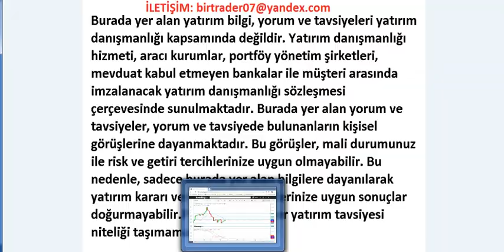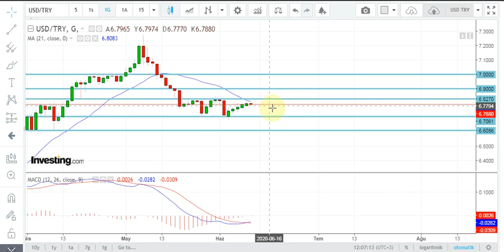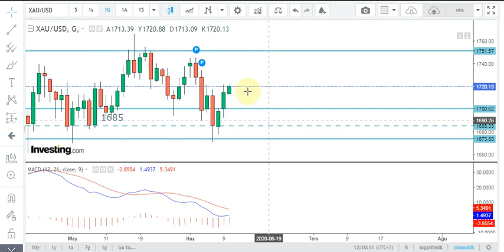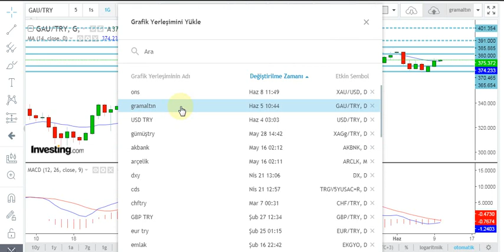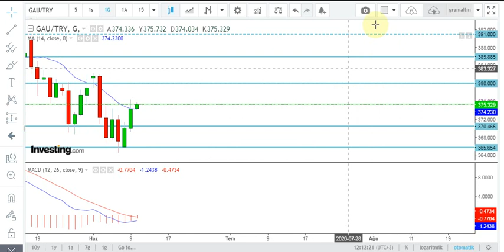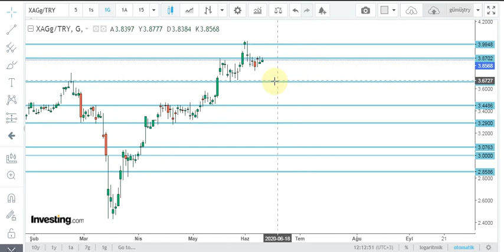GRAM ALTIN - USD/TRY - ONS - GÜMÜŞ ANALİZİ 10.06.2020 - AYASOFYA AÇILIRSA SONUÇLARI NE OLUR ?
Merhaba arkadaşlar 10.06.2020 ÇARŞAMBA Tarihli GRAM ALTIN, USD/TRY, DOLAR, ONS, ve GÜMÜŞ analizimi paylaşıyorum. Ayrıca Günlük ekonomi haberleri nide bulabilirsiniz.

-Avrupa tahvillerine yönelik güçlü talep hız kesmiyor
-Fransa'dan havacılık endüstrisine 15 milyar euroluk kurtarma paketi
-AMB'de deflasyon korkusu yeniden canlanıyor
-Euro Bölgesi ekonomisi ilk çeyrekte yüzde 3,6 küçüldü
-Almanya'nın nisan ihracatı virüs etkisiyle rekor düşüş kaydetti
-Türkiye'nin en değerli markası THY
-Hong Kong’dan Cathay Havayolları için 5 Milyar Dolarlık Kurtarma Paketi
-Elektrik ve doğal gaz faturalarına afet ertelemesinde gecikme maliyetini Bakanlık karşılayacak
-New York borsasından George Floyd için anma
-Gundlach: Tahvil faizlerinin yükselmesi Fed'i getiri eğrisi kontrolüne yöneltebilir
-Brezilya'da son 24 saatte Kovid-19 nedeniyle 1272 kişi öldü
-TCMB firmaları daha yakından takip edecek
-Türkiye ekonomik verileri - 10 Haziran 2020
-Ekonomik veri programı - 10 Haziran 2020
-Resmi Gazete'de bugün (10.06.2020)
-Çin'de üretici fiyatları deflasyonu Mayıs'ta derinleşti
-ABD'de Washington DC kent konseyi polis reformunu onayladı
-41 ilin valisi değişti
-Ekonomi ve siyaset gündemi - 10 Haziran 2020
-İşsizlik Mart'ta yüzde 13.2 oldu